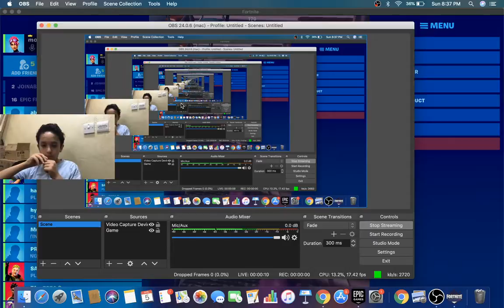Yousef Ahmad Live Stream